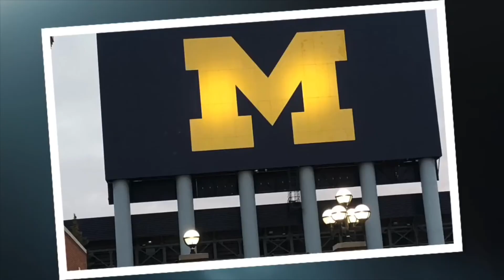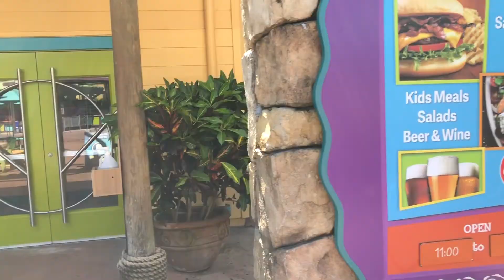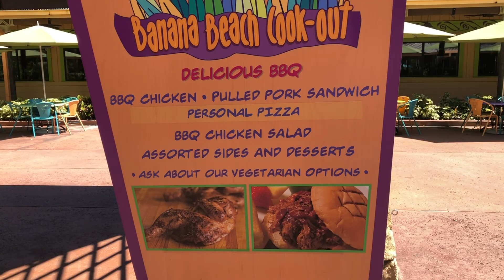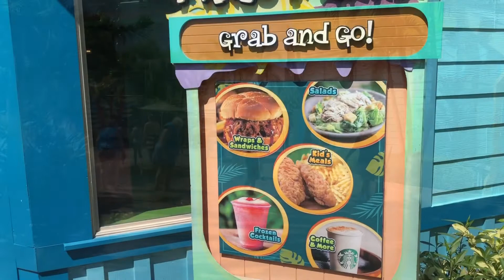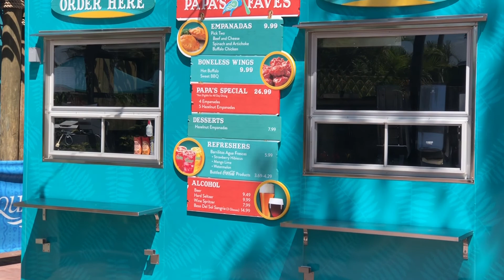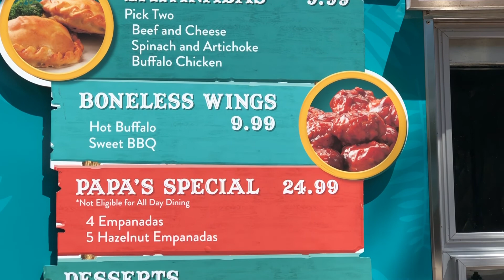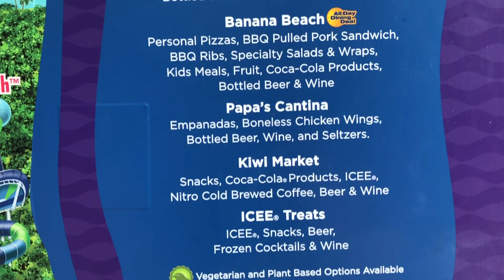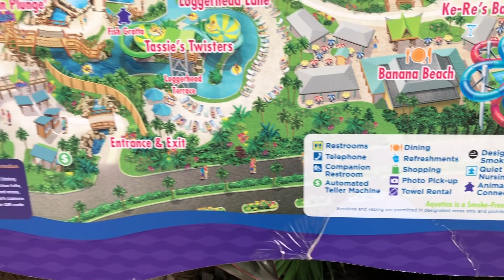Aquatica Water Park, Orlando, FL